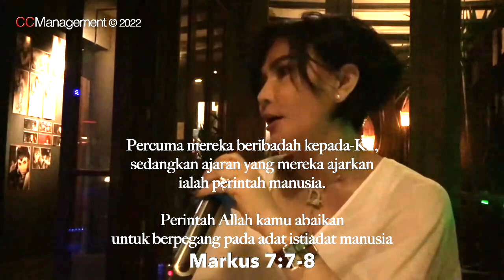Part 13 - Beritakan Injil bukan surat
Kristus Pengantara Kita - Kesaksian Iman Connie Constania - Sharing Pengalaman Spiritual